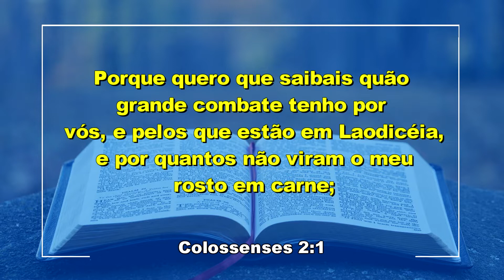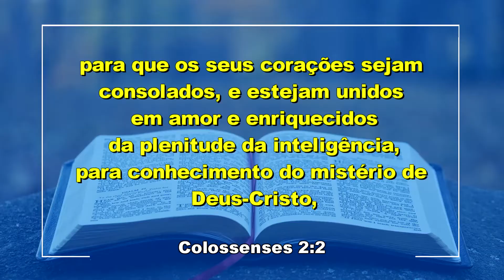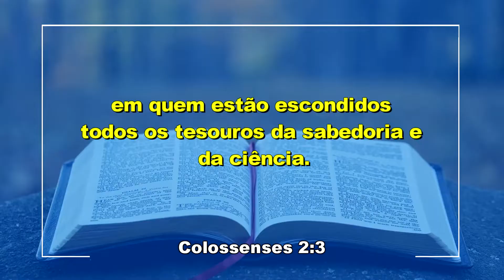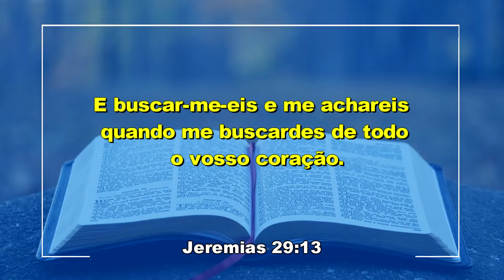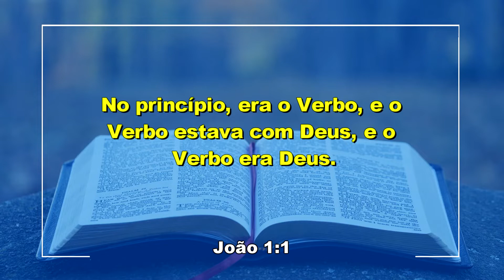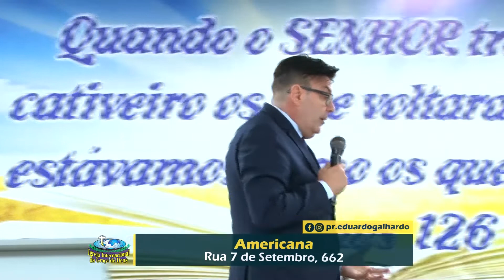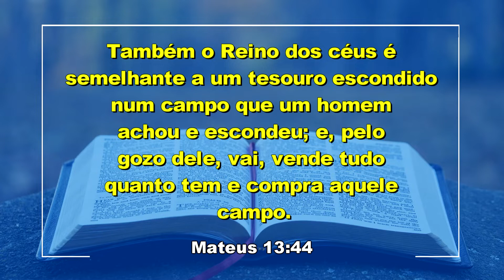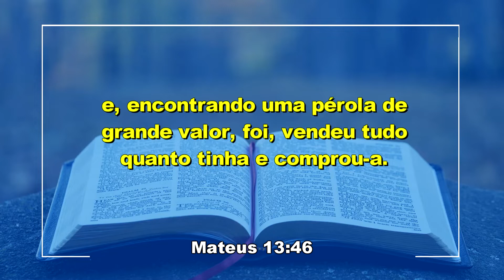IIGD Limeira Pr. Eduardo Galhardo 05-12-21